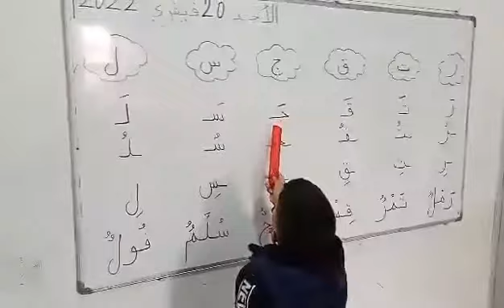تمكن أطفال التحضيري من قراءة الحروف والكلمات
براعم الخوارزمي 🎓 قسم التحضيري 🙆‍♀️🙆 مثابرة واجتهاد 👍 التمكن من قراءة الحروف والكلمات مع التشكيل 👩‍🎓